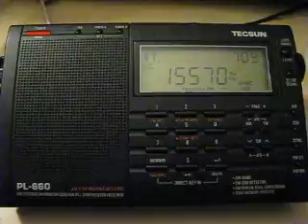China National Radio 15570 kHz. 4.11.2011.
15570 kHz 0508 CNR 11 Tibetan CHN Baoli-Sifangshan. Distance 6021 km.